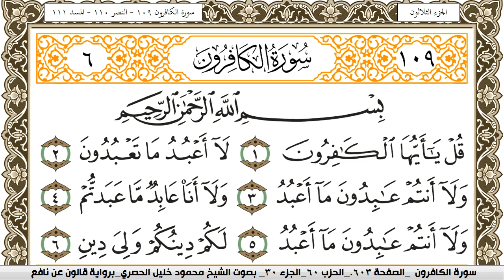سورة الكافرون مكتوبة محمود خليل الحصري Surah Al Kaferon برواية قالون عن نافع